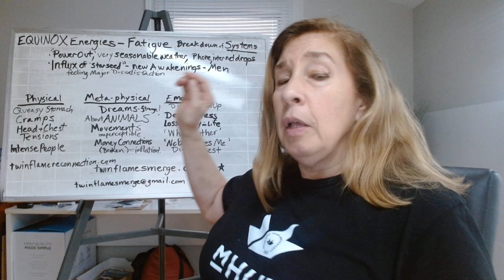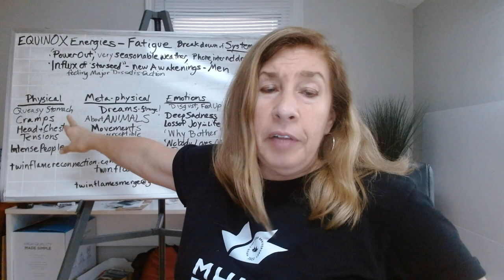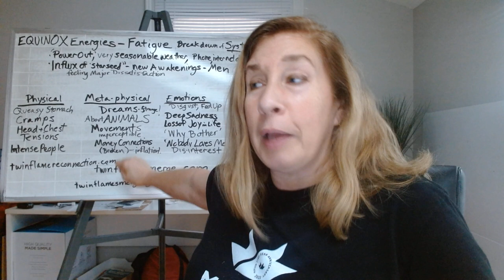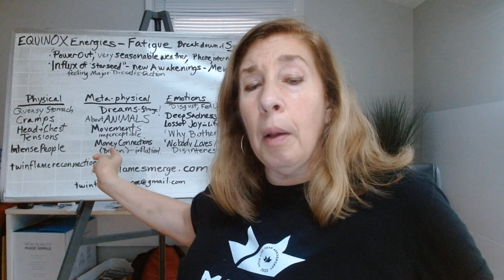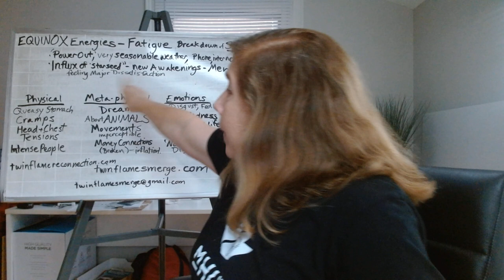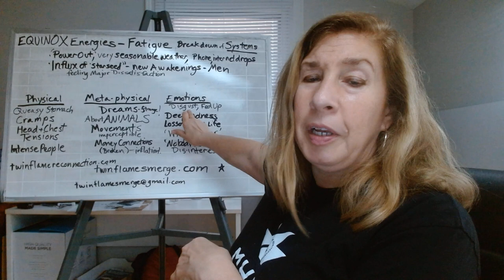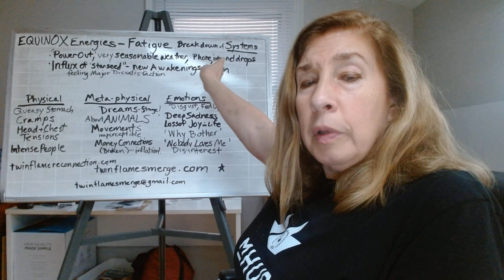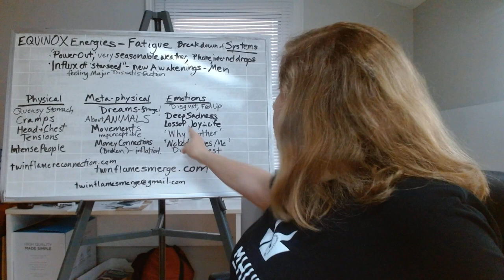Equinox Energies - Insomnia & more! 💖